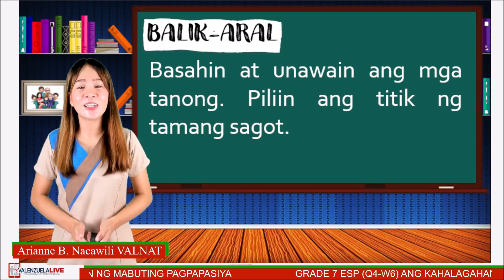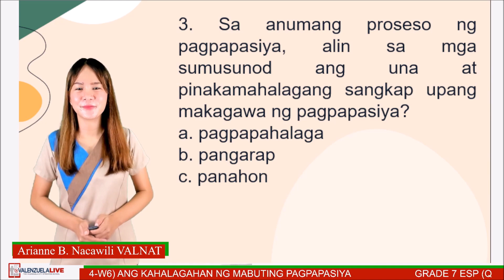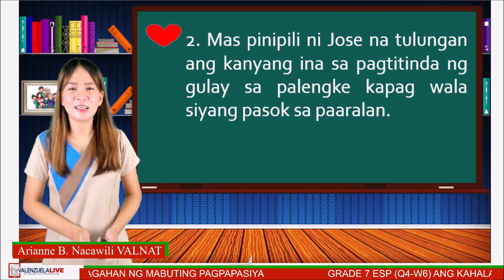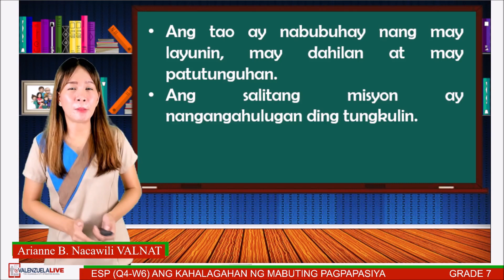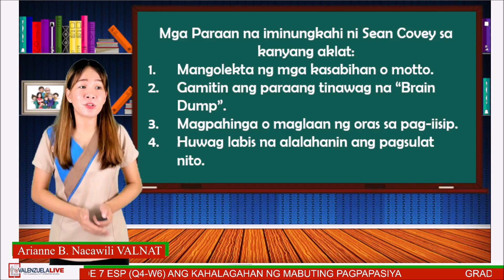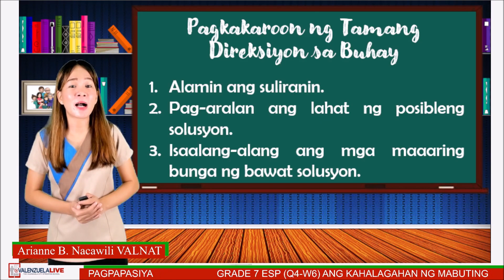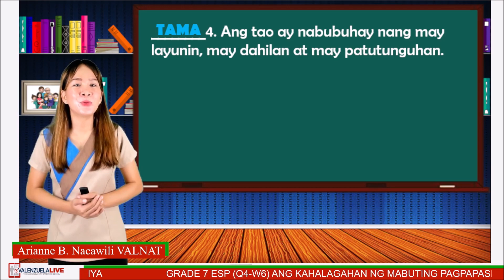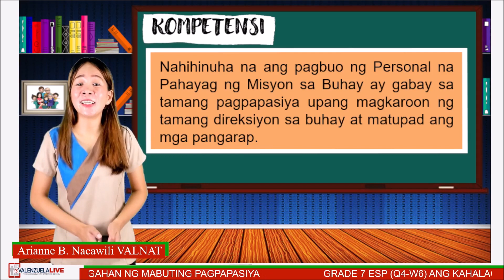GRADE 7 ESP Q4 W6 ARALIN 14 ANG KAHALAGAHAN NG MABUTING PAGPAPASYA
LST:  Ma'am ARIANNE B. NACAWILI
Valenzuela NHS